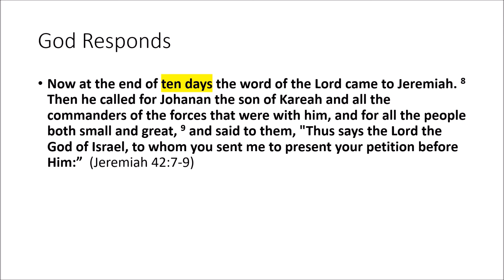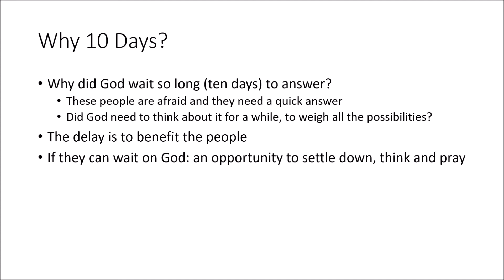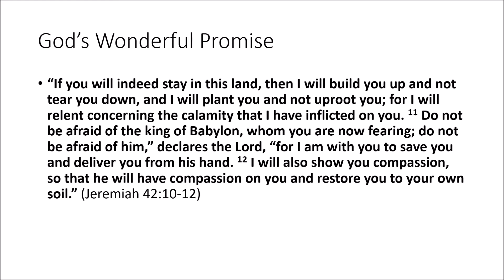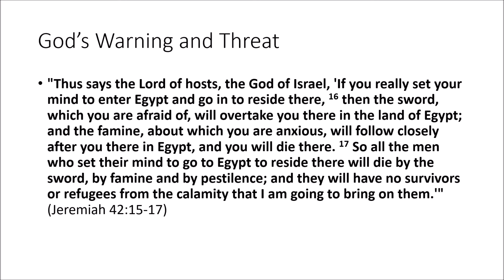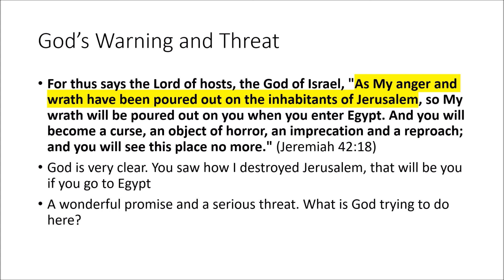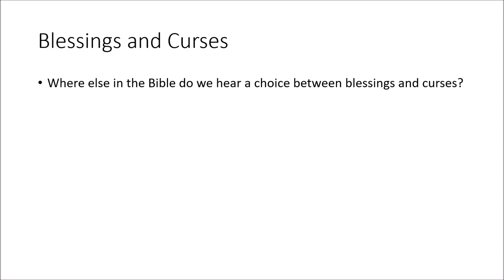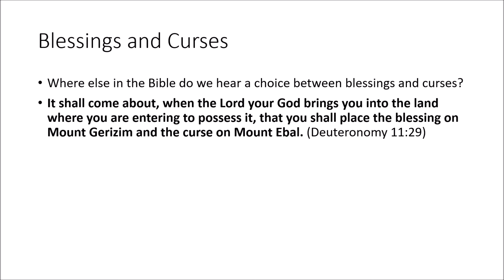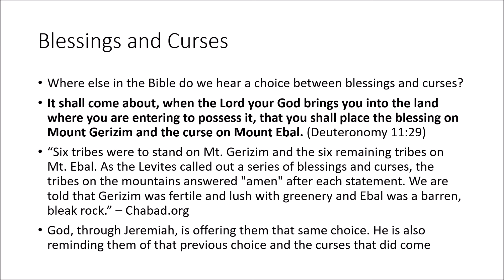Still Rejected (Pt. 2)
God responds but he gives them a choice between a wonderful promise and death, destruction, and pestilence. If they stay in Israel and trust him it will be wonderful. Otherwise ... not so much. This is very similar to the choice God gave to Israel when they entered the promised land.